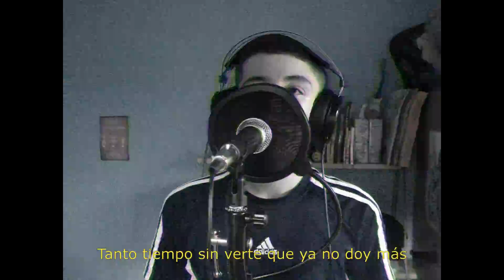Volpi - NO PUEDO CREER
Letra: Volpi
Producción: Volpi
Dirección: Volpi
Cámara: @volparistico
Edición: Volpi

Letra:

Y no puedo creer
Como antes yo la veía to´ los días y todavía
No la volví a ver
Y ahora ella ya no me mira ningún día y todavía
No lo puedo creer
Y ahora ella ya no me mira ningún día y todavía no, no

Y te juro que esa chica no es una más del montón
Sino no estaría acá escribiéndole una canción
Es que despiadadamente se llevó mi corazón
Lo hizo despacito sin pedir permiso ni perdón

Otro día más que pasa y yo sigo pensándote
Quiero dormir temprano pero te canto hasta las 3
Solo pienso en lo nuestro pero no lo sé
Porque te veo desde un lado que vos no me ves

Quiero estar a su lado con su V azulada
Sin que a ninguno de los dos nos importe nada
Vos slo mirame y olvidemos los problemas
Que solo con verte ya me salen 20 temas

Mmmm
No
Mmmm
No, no

Y cómo le digo?
Que se quede conmigo
Que ya no quiero ser su amigo
Que sin ella estoy vacío
Aunque no sepamos el camino
Sólo guíame yo te sigo
Voy ser tu abrigo cuando tengas frío

Y
Tapémonos los oídos
Para no escuchar
A toda la gente de afuera que seguro nos viene a criticar
Y aunque ya todos sabemos
Que un “te amo” no es amar
Te habrás dado cuenta que por como canto lo que siento es real

Mi única solución por ahora solo es cantar
Aunque eso no va a conseguir que te pueda olvidar
Imaginando tó los días que te vuelvo a encontrar
Tanto tiempo sin verte que ya no doy más

No, no
Ya no doy más
No, no

No me volvió a ver

No, no
No, no